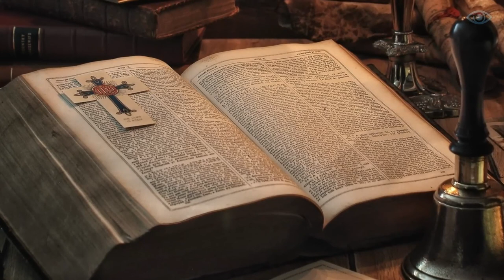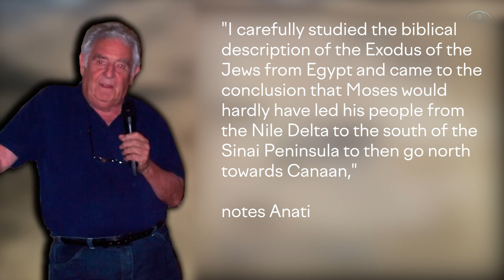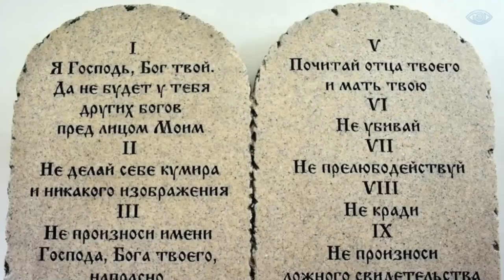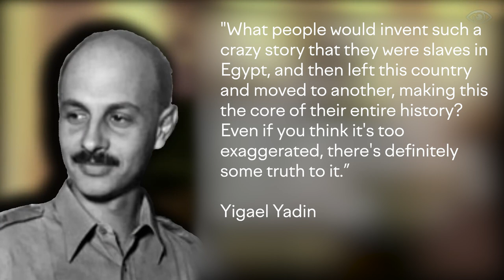This Discovery In Saudi Arabia SHOCKED Scientists Worldwide!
Mount Sinai is one of the most famous mountains in the world. While it doesn't claim the title of the highest, this mountain holds significant importance for major world religions - Christianity, Judaism, and Islam. It attracts not only interested tourists, but also skeptics and scientists who, in their research, make shocking discoveries. But can we today find the actual location of Mount Sinai? Have scientists and researchers been able to geographically pinpoint the location of the mountain? While research points to various possible locations of the biblical Mount Sinai, in this video, I will tell you about the most well-known and prevalent theories.